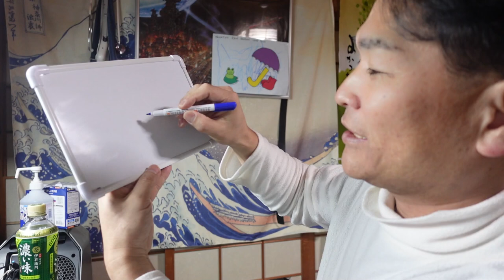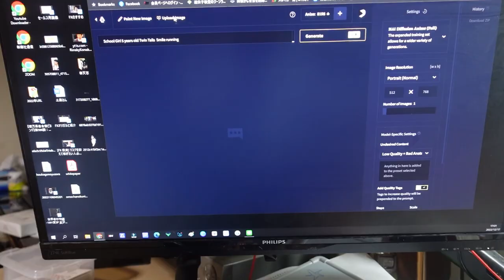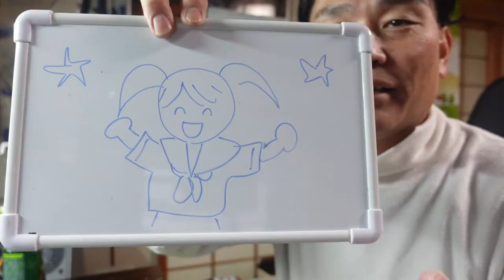【アートの小部屋】未経験50歳からの萌絵教室